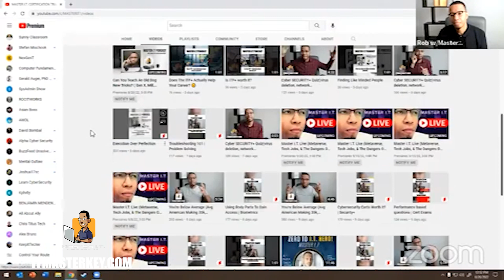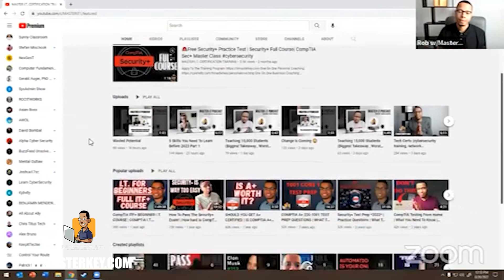Why The Helpdesk Sucks!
Ready For A Career In Tech? Gain Access To Our Free Tech Blueprint Training

Don't Know Where To Start? Enroll into our tech career starter beginner course

On A Mission To Help 1 Million People Get Into Tech Careers By 2027!

I help regular people break into high-demand tech careers. No fluff, no gimmicks—just results.

I’m an Army vet, a tech educator, and the founder of Master I.T., where I’ve helped over 15,000 folks go from "What the hell am I doing?" to "Damn. I actually work in tech".

 My mission?

To make tech careers accessible, future-proof, and maybe even a little fun.

Military Experience
From the Battlefield to Problem-Solving Like a Pro

I got my start in the U.S. Army, serving in Afghanistan where things didn’t exactly come with an instruction manual.

Rising to Staff Sergeant taught me how to lead, adapt, and solve problems on the fly—skills I now bring to the tech world.

Because if I can manage chaos in a combat zone, trust me, I can handle your IT career transition.

Education
Nerding Out With a Purpose

After the Army, I hit the books harder than a Netflix binge. I earned my Bachelor's in I.T. Management to master the technical side of the game and an MBA in Information Technology to get strategic.

Why that combo? It’s like coding meets chess—unstoppable!

Tech Expertise
Almost 20 Years in the Game

For two decades, I’ve been living and breathing tech. Networking, cybersecurity, cloud computing, A.I.—you name it, I’ve done it.

And with over 12 I.T. certifications (think CompTIA, Cisco, AWS), I stay sharp because tech waits for no one.

My secret sauce?

Teaching people how to master these skills without losing their sanity.

Founder of Master I.T.
Changing Lives, One Tech Job at a Time

I built Master I.T. for one reason: to help people break into tech careers—even if they’ve never touched a computer beyond Netflix.

My Zero To I.T. Hero Program is a 16-week program that transforms complete beginners into job-ready tech pros in just as little as 90 days.

No fluff, no gimmicks—just real training that works. Over 15,000 students have leveled up with me, and I’m just getting started.

Fatherhood
 The Real Boss Job

When I’m not building tech careers, I’m a full-time dad to twin daughters.

They’re the reason I hustle—because creating opportunities for others means building a better future for everyone.
 Ready to Break Into Tech? Let’s Do This!

If you’re ready to transition into a high-demand tech role or level up your career with industry certifications like CompTIA, AWS, or Cisco, let’s connect!

Whether you’re just starting or making a career pivot, I’ve got your back.